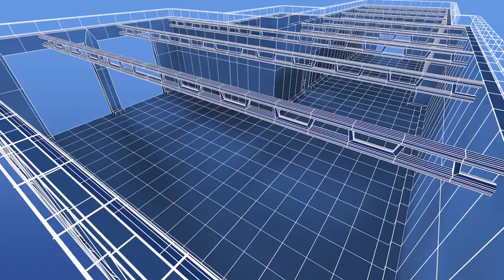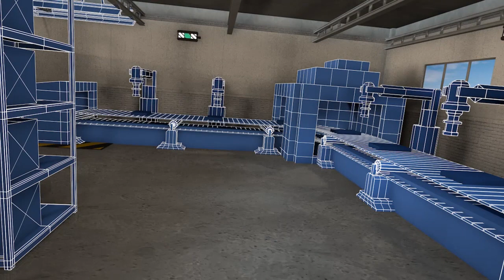IoT Automation in Manufacturing - Hitachi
Watch Hitachi and Frost & Sullivan discuss of the needs and challenges that manufacturing leaders currently experience and Hitachi’s solution to this issue.